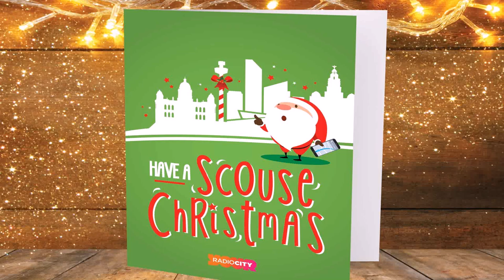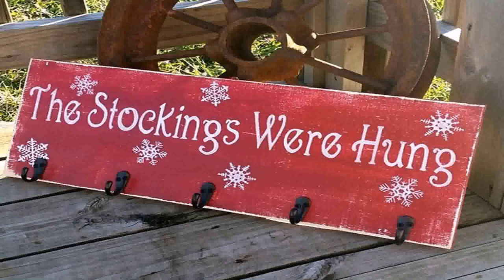Christmas Wall Decoration Ideas 2017